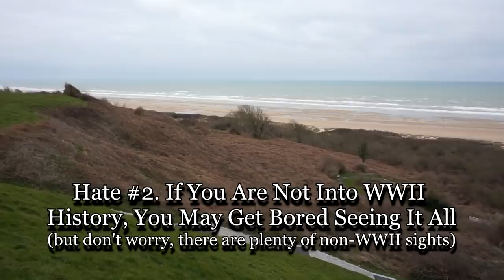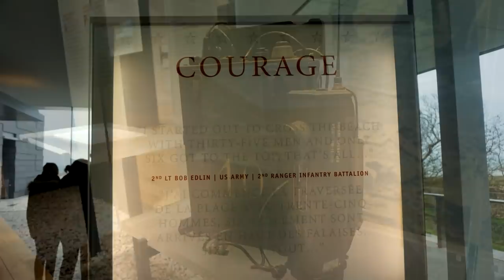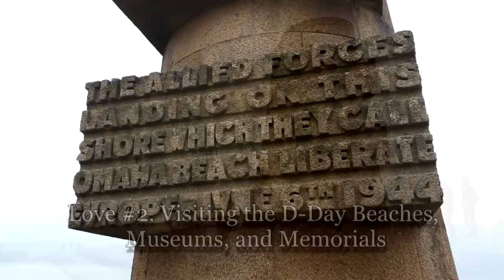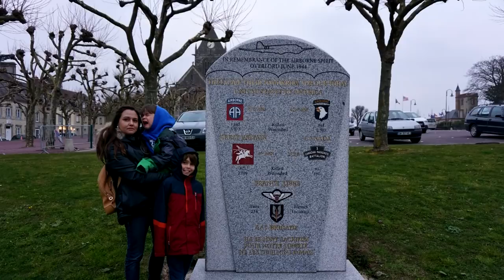Normandy - 5 Love & Hates of Visiting Normandy, France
The Best & Worst of Visiting Normandy, France. What you should see and enjoy when visiting Normandie. Normandy is famous for the D-Day beaches and its rustic countryside. There is much more to this northern part of France that tourists just fall in love with and a few things that might surprise or annoy a typical traveler. So we have the 5 things you will love and hate about visiting Normandy, France.
Filmed in Normandy, France
Copyright Mark Wolters 2019